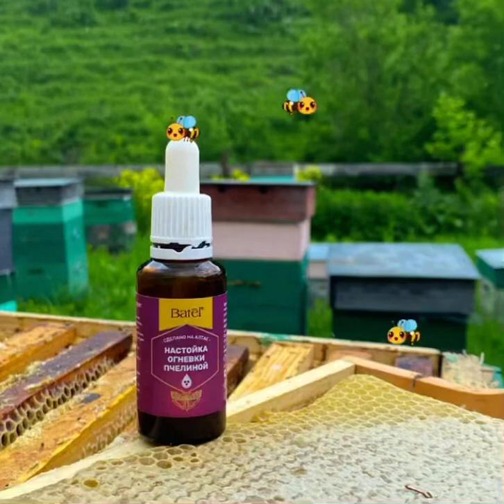Батэль-Ара тұнбасы -Настойка огневки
🐝Ара көбелегінің тұңбасы
🐝Настойка огневки
Код:65152
💰4817/3439тенге

🛑Егер олар бүкіл денені сауықтыратын сиқырлы эликсир ойлап тапса, қандай керемет болар еді ✨
 ☝️Тоқтаңыз, сондықтан ол қазірдің өзінде бар -
🐝ара көбелегінің тұнбасы
♻️Бұл иммунитетті күшейтіп қана қоймай
🛑шаршау мен стресстен арылуға
💙жүрегіңізді қорғауға
🧠мидың жұмысын жақсартуға және
♻️өзіңіздің ішек микрофлораңызды қалпына келтіруге көмектесетін нағыз ерекше өнім ☺
♻️Табиғи құрамы арқылы денені жан-жағынан мықты қорғауға мүмкіндік береді.
☘️Алтайда жасалған 🏔
Балаға да беруге болады,2-жастағы жиен немереме берудемін 2-жасқа 2-тамшыдан күніне 3-уақ 👍👍👍

*Настойка огневки**
*Ара -көбелек тұңбасы**
код:65152
Бағасы:4225/3016тг
Патшалық желе, прополис, аралар наны және өлі аралармен байытылған күйе тұнбасы құнды компоненттердің ерекше жиынтығын қамтиды және денеге кең емдік-профилактикалық әсер етеді.

 Оттың құрамында аминқышқылдары, ферменттер, жоғары молекулалық белоктар, макро- және микроэлементтер, пайдалы қышқылдар мен заттар адамға қажет.

 Ара көбелегінің әрекеті:

 - Жоғарғы тыныс жолдарының инфекцияларына тиімді, қабыну және іріңді процестерді, жөтел ұстамаларын, ісінуді, мұрынды мұрынды кетіруге көмектеседі.

 - қан айналымын және жүрек бұлшықетінің жұмысын жақсартуға көмектеседі.

 - жүрек-қан тамырлары жүйесінің бұзылуын жояды, жүрек соғу жылдамдығын қалыпқа келтіреді.

 - Бұл кардиопротекторлық әсердің көрінісі бар, қысымды төмендетеді, атеросклеротикалық өзгерістердің дамуын тежейді, миокардтағы постинфарктты тыртықтарды азайтады.

 - холестеринді бляшек пен қан ұйығышының пайда болуына жол бермейді.

 - жалпы жағдайды жақсартады, ағзалар мен дене жүйелерінің жұмысын, мидың жұмысын ынталандырады.

 - Стресс симптомдарын азайтады, шамадан тыс жүктемелерге көмектеседі, төзімділікті арттырады.

 - өзінің ішек микрофлорасын қалпына келтіреді, нәжісті қалыпқа келтіреді, бүйректегі тастарды кетіруге көмектеседі.

 - иммундық жүйені нығайтады, организмнің қоршаған ортаның қолайсыз факторларына төзімділігін арттырады.

 - Шрам тіндерін ерітіп, тыртықтарды, қажауды, тыртықтарды емдеуге көмектесетін қабілеті бар.

 - Менопаузаға, бедеулікке, жатыр мойнының қабынуына тиімді, эндометрия құрылымын қалыпқа келтіреді.

 - сперматозоидтардың потенциалы мен белсенділігін жақсартады, қуық астындағы қанның шығуын және ағуын қалыпқа келтіреді, ерлердің бедеулікке, эректильді дисфункцияға көмектеседі.